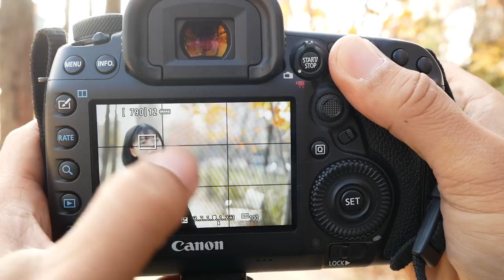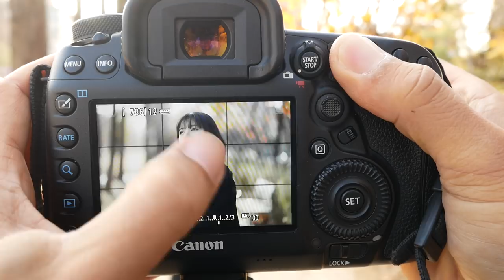Canon EF 85mm F1 4L IS LiveViewAF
*팝코넷에서 Canon EF 85mm F1.4L IS USM 렌즈로 촬영한 신제품 기능 테스트 영상입니다.